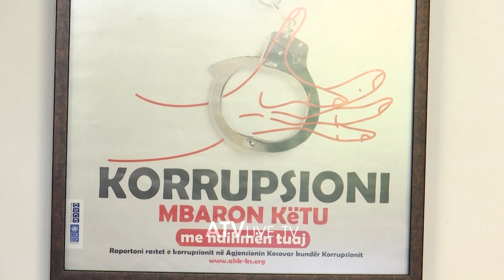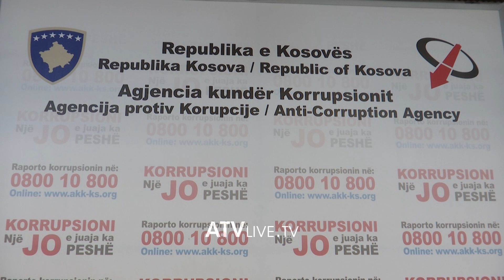Shumë zyrtarë nuk e kanë deklaruar pasurinë